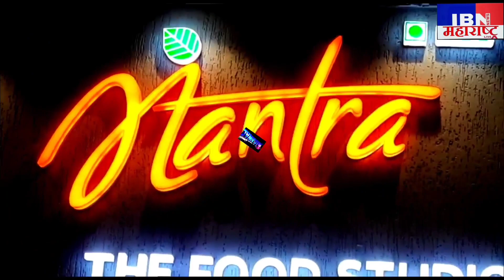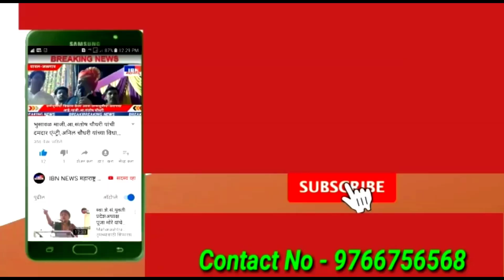भुसावळ-३१ डिसेंबरला तरूणाईसाठी संचित फॅमिली रेस्टॉरंटमध्ये होणार धमाका,IBN NEWS महाराष्ट्र LIVE